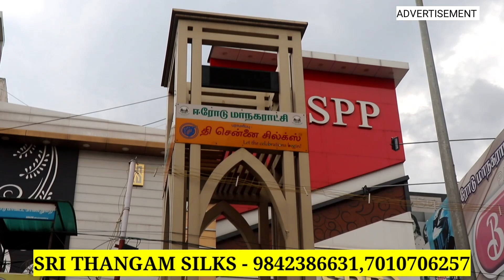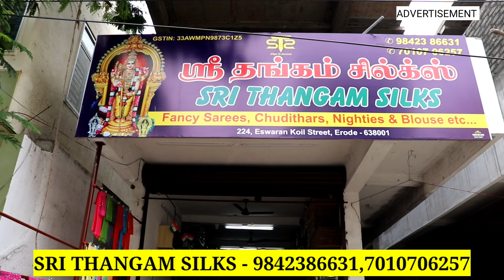₹45 முதல் | Sarees ரக ரகமா Fancy Sarees ,Jackqurd 🥻 Saree,Cotton Saree Wholesale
ADDRESS:

SRI THANGAM SILKS,
NO: 224, ESWARAN KOVIL STREET,
ERODE - 638001.